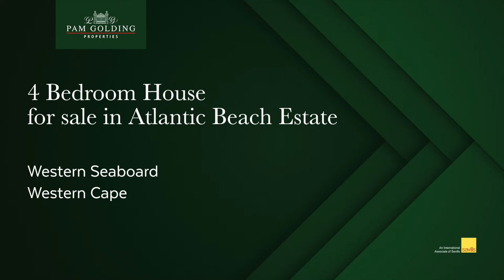4 bedroom house for sale in Atlantic Beach Estate | Pam Golding Properties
Fairway, sea, mountain and Robben Island views compliment this beautifully designed floor plan. A fully integrated kitchen with centre island, functional scullery and a walk-in pantry. Raised open formal lounge with gas fireplace. Spacious dining area. Stacker doors lead to an informal undercover seating area with views to the fairway. For the entertainers there is a fully built-in master bar and lounge area.

For additional information about this 4 bedroom house for sale in Atlantic Beach Estate and other property listings or find out more about Atlantic Beach Estate Property for sale, or to rent